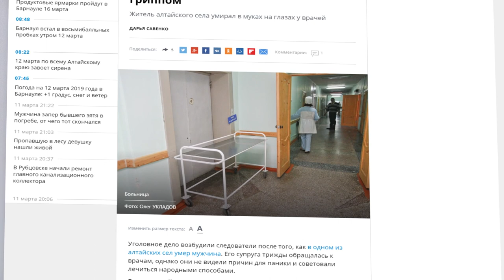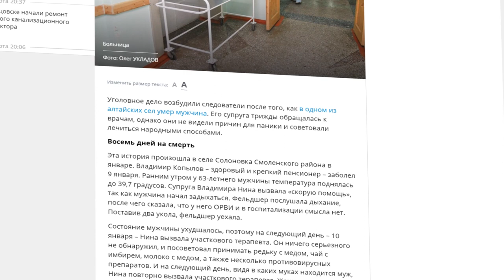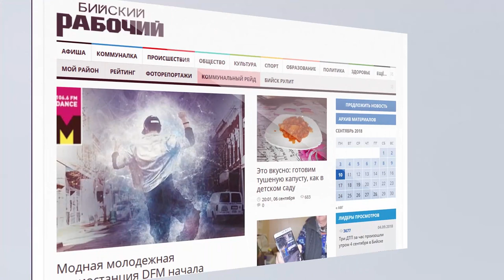О чем пишут издания «Сибирской медиагруппы» — обзор 12.03.2019